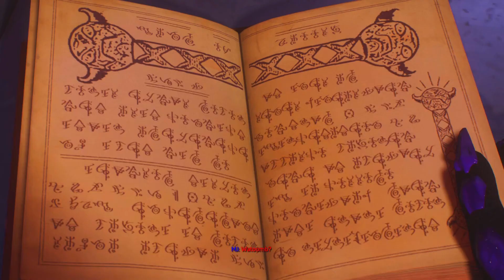SPIDER MAN 2 WALKTHROUGH GAMEPLAY PART 11 NO COMMENTARY